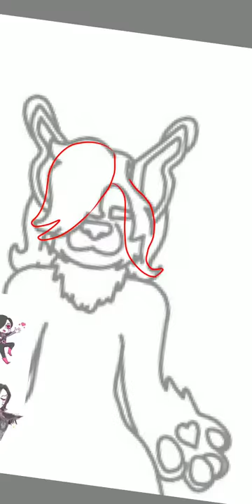mettaton Flear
:0